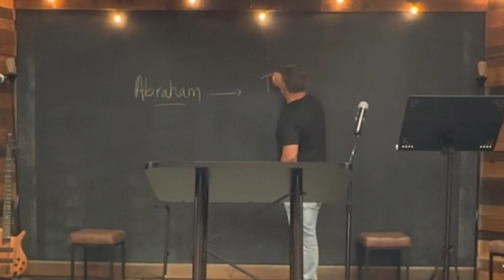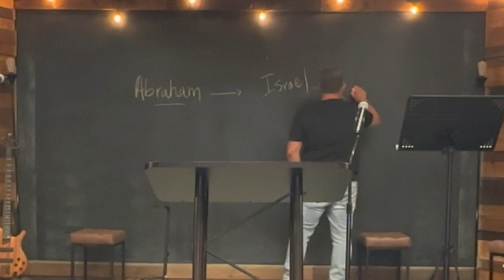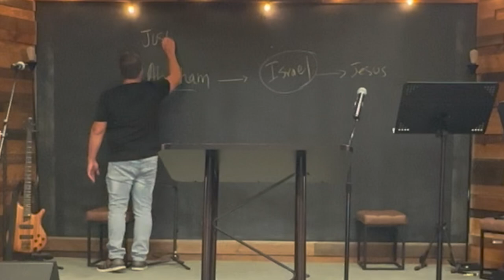#3 The Righteousness of God Through Christ Jesus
3rd in the Romans Series